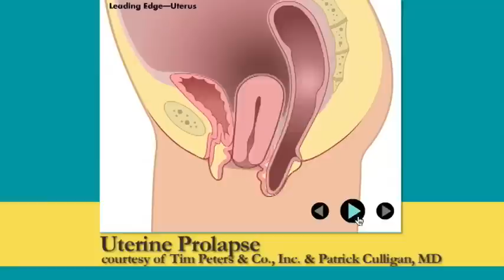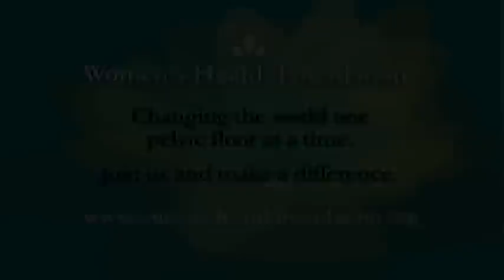Nepal Medical Mission: Samrupa's Story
This is the story of Samrupa, a 14 year old girl with uterine prolapse. Samrupa's case is unique because she has never given birth which is a leading factor for prolapse. Due to her condition she is ostracized from her community and no one (not even her own brothers or sisters) will let her live and serve them once her mother passes away.

Because of her youth, Samrupa is not a candidate for surgery which her mother literally BEGGED us to perform. However, Samrupa is an excellent candidate to use a pessary, which is a small device that women wear to abate prolapse and incontinence. The pessaries used in Nepal are incredibly outdated and archaic compared what we have here in the states. Our pessaries are cheap too - about $60.00 each. Thus, Women's Health Foundation is conducting a pledge to help both women and girls like Samrupa as well as underserved women here in Chicago.